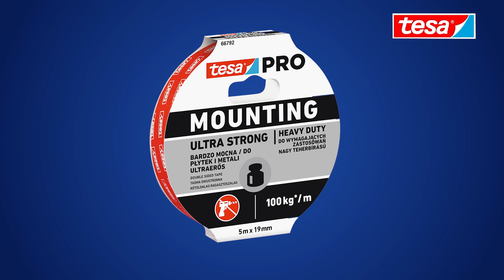Pro Mounting Ultra erős rögzítőszalag | Tesa